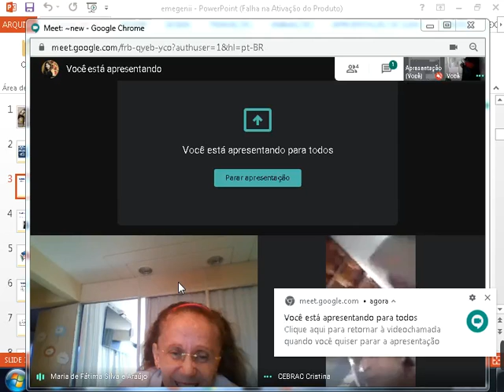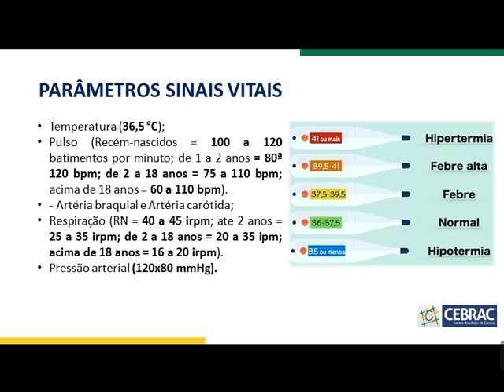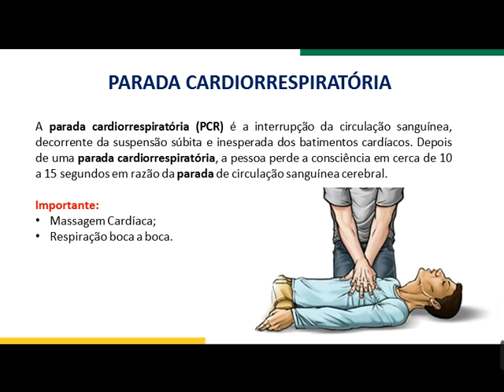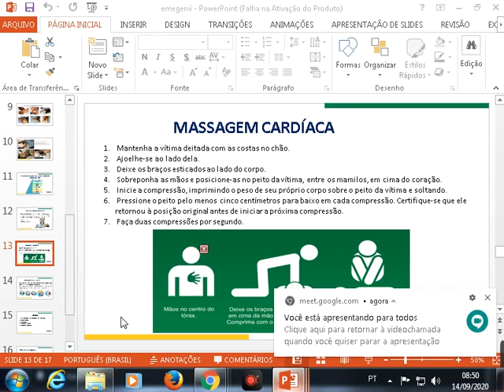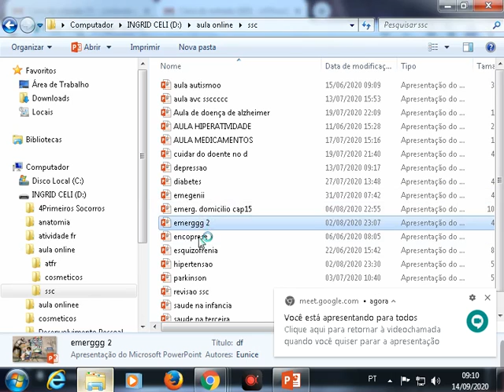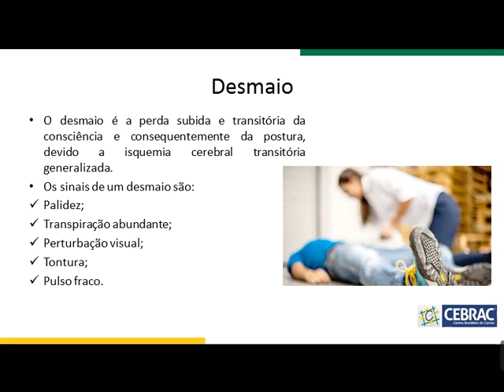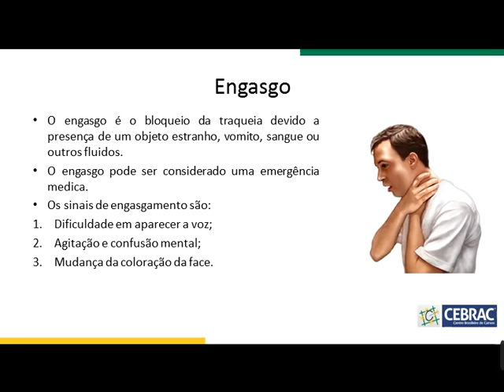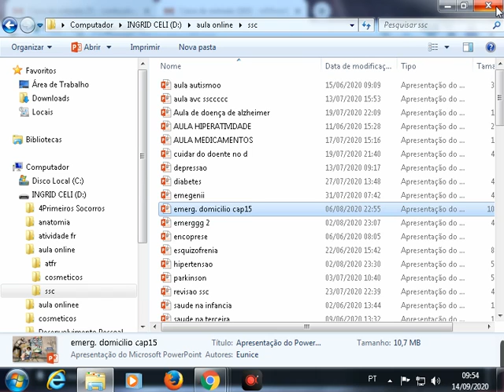Conteúdo Gravado Educadora Ingrid (19CDD05)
Assunto: Emergência no Domicílio.

Observação: Antes de assistir ao vídeo visualize o seu material CEBRAC.